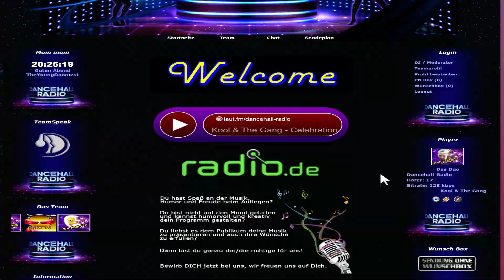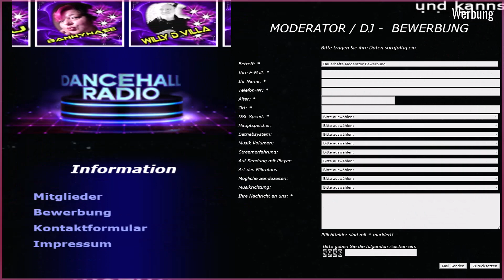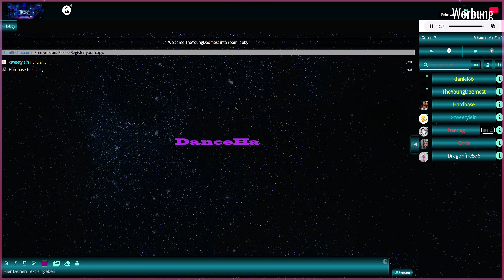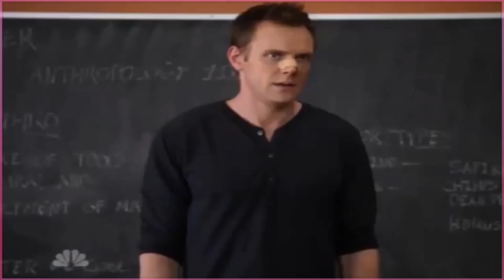ICH SUCHEN WEG WIE WEITER KOMMT! - Let's Play Pokemon Dream Part 18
0:00-2:14 Pokemon Dreams
2:14-6:01 Dancehall Radio Werbung
6:01-13:00 Pokemon Dreams
13:00-13:11 Outro

Gehen auf unsere Webradio und hier bei uns Rhythmus der Musik anhören können :)

Hallo Leute :) ich verkaufen meine Klamotten-Sachen auf Vinted!

Social Media | die coolsten Social Media Plattformen!

Twitch [Livestream oft machen wer ich am Start Nacht bringen lassen]

Viele Dank :)